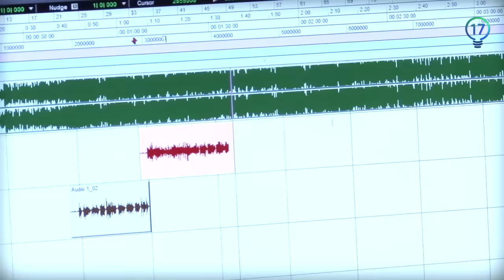Стоп Війна. XLDELUXE: Проблема не в політиці, а в гріховності людей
"Справа не тільки в політиці. Воєнні дії відбуваються через гріховність. Ми маємо зрозуміти, поки йде війна - хтось заробляє на цьому гроші", - так вважає український хіп-хоп та r’n’b-виконавець Олексій Лялін (XLDELUXE).

"Стоп Війна" - програма про пошук шляхів примирення. Ведуча проекту Оксана Вергелес спілкується з лідерами громадської думки на тему їхнього бачення щодо повернення миру в країні. У цій програмі свою думку висловив хіп-хоп та r’n’b-виконавець Олексій Лялін (XLDELUXE).